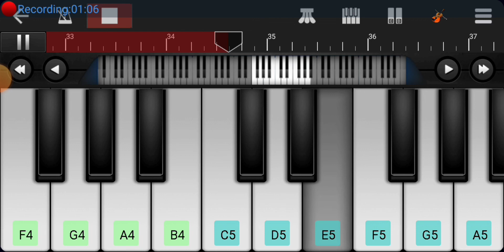l Katthi l Title card l Thalapathi l Anirudh Ravishankar l Samantha l